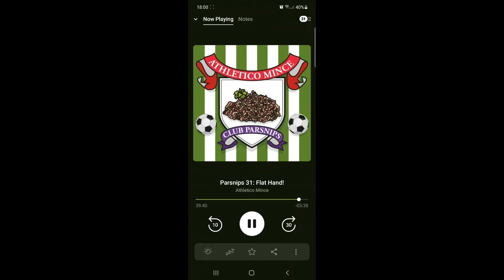Bob Mortimer & Andy Dawson’s podcast Reviewing My Channel James Higgins Open World Big Thank You .